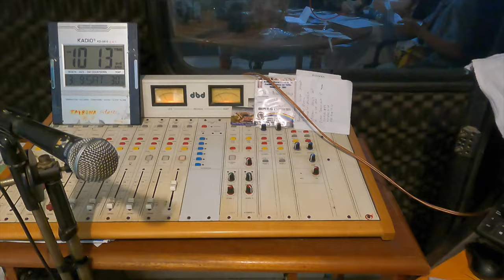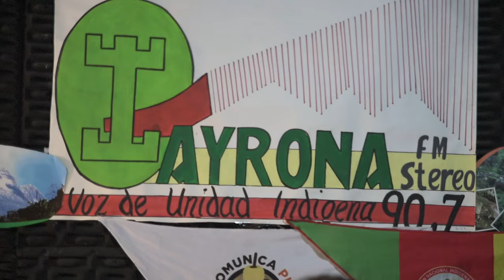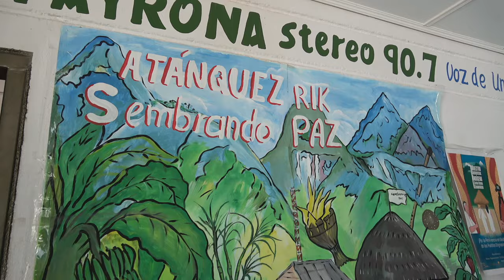‘Tayrona Stereo FM’: preservando la tradición, memoria y saberes ancestrales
En Atánquez, corregimiento de Valledupar, ‘Tayrona Stereo FM’ difunde la voz de los pueblos indígenas de la Sierra Nevada.